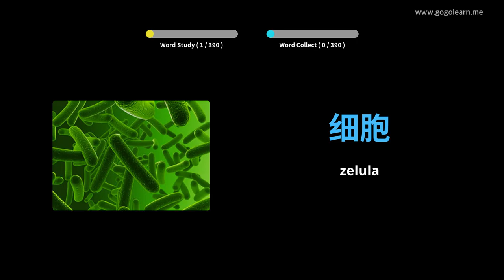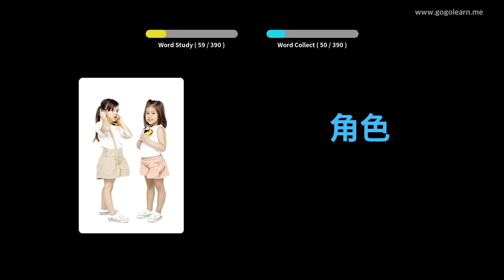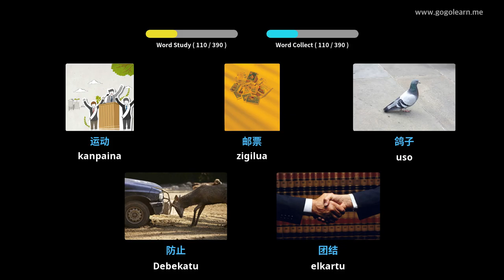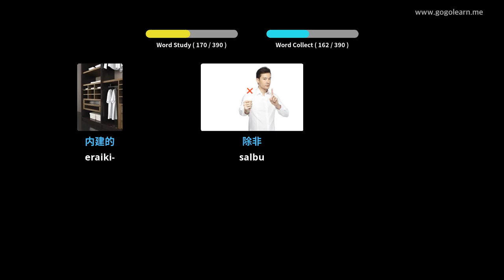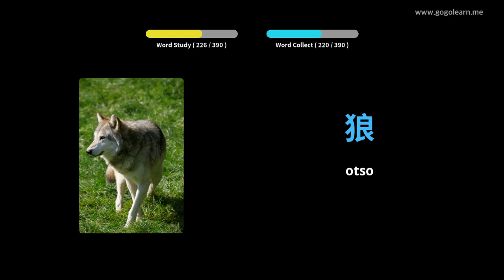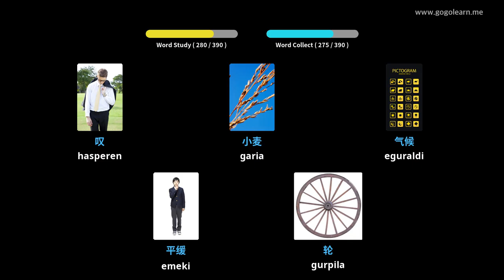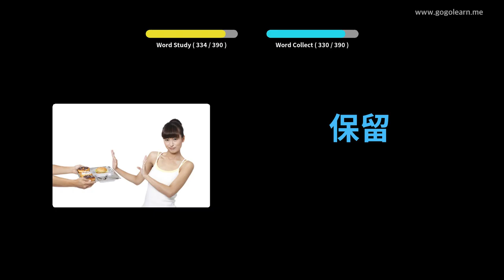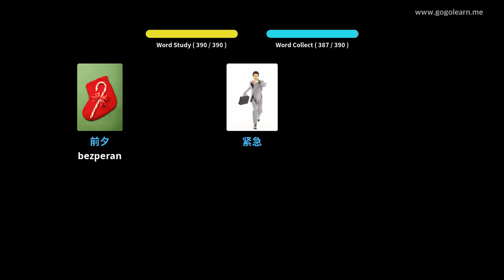Ikasi Txinako irudiekin | Txinako Hiztegia Bigarren Hezkuntzako 3. maila | Golearn